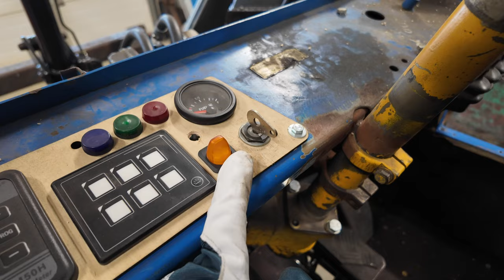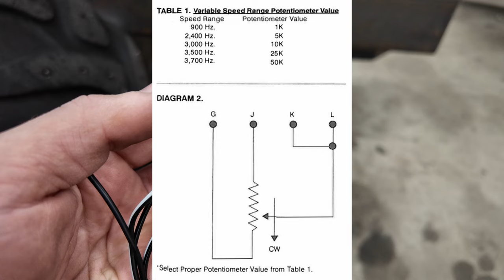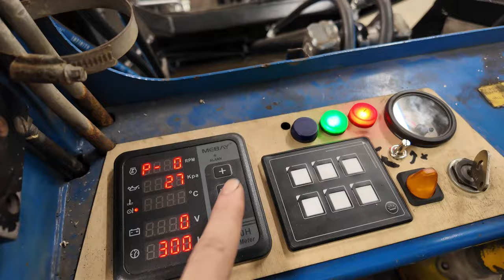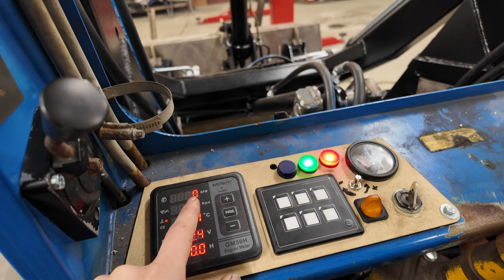DIY pienkuormaaja Episode 32 sähköinen vakiokierroksensäädin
Tässä videossa laitan sähköisen vakiokierrossäätimen paikalleen ja pääsen testaamaan sitä jo vähän toiminnassa. Anturi on vielä toistaiseksi väliaikaisella paikallaan ja se aiheuttaa pientä päänvaivaa. Kierroksensäädin on diesel aggregaateissa käytetty ESD5500E

0:00 asennus ja kytkentä
7:11 testaus ja asetusten haku
17:09 Kauha ja ilmansuodatin
20:54 Kierroslukumittari ja ongelmien pohdintaa